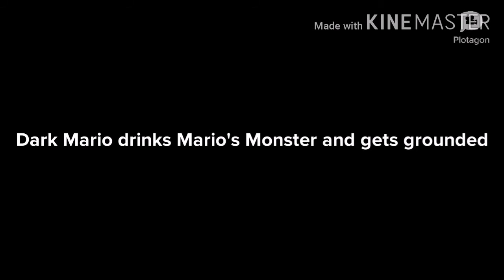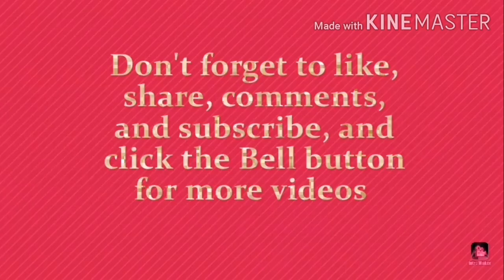Dark Mario drinks Mario's Monster and gets grounded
Inspired by :Mr Muppet fan and Shamsundar1997